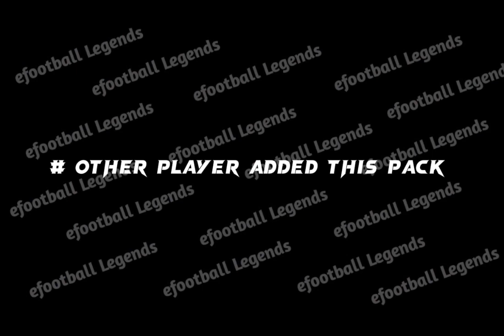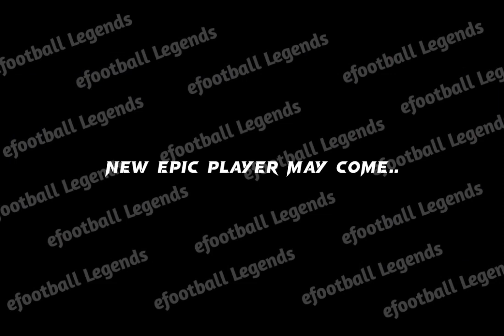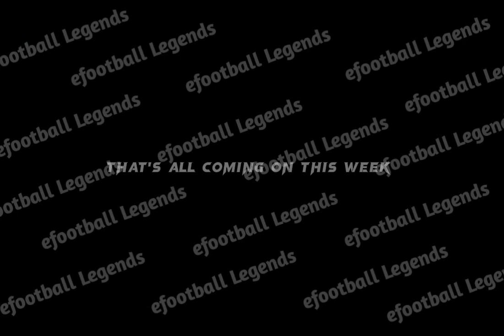What's Coming On Thursday And Next Monday In Efootball 2024 Mobile||Free Epic Player, Coins, Events